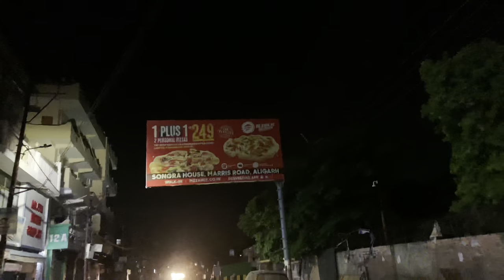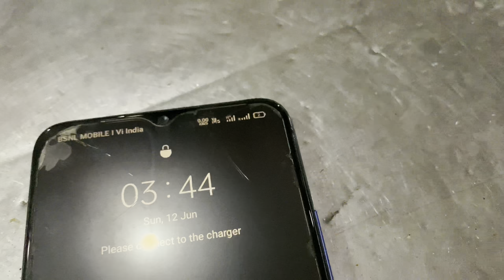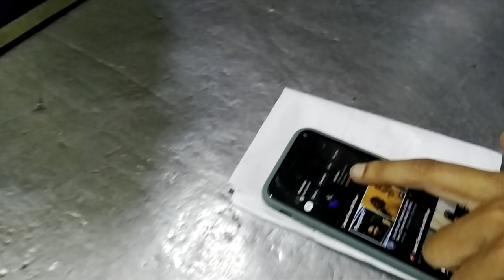Weekend Ki Raat Hospital Mein Beet Gayi | AN Khan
Nasheed in the video-